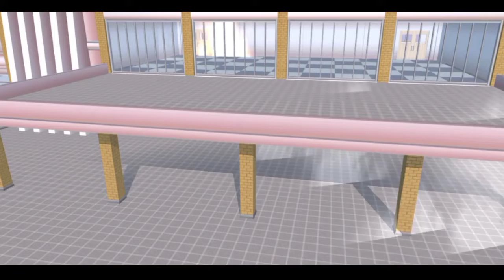Legends Never Die||Sakura School Simulator